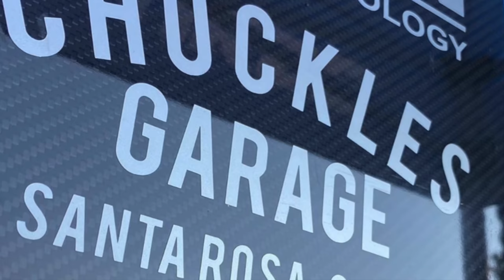Diesel Record Pikes Peak Hillclimb Old Smokey F1 Driven By Scott Birdsall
PPIHC Record 11:24.065 diesel run by Scott Birdsall in Old Smokey F1. The previous record was held by Factory Mercedes Benz in an AWD diesel touring car at 11:37:xx
Smokey ran amazing until the start of Devil's Playground, when the engine coolant reached 250 degrees, putting the ECU into limp mode. This reduces power to under 300hp, and slowed my run considerably. Luckily, the times on the first 2/3 of the course were fast enough to secure the record. Had there truck not overheated, this would have been in the 10:40's. The Boxeer TDI racer, was a mere 1 second behind us, also eclipsing the previous record. Great racing this year!

Old Smokey F1 is a purpose built, Cummins Diesel powered, tube chassis road race truck using some of the best components in the business.

Team @oldsmokeyf1 is:
FASS FUEL SYSTEMS Custom lightweight lift pump and team support.
Dynomitedieselproducts Stroker 12mm CP3 pump, Super Mental injectors.
Freedom Racing Engines 6.7 Cummins Race engine.
Toyo Tires Motorsport slicks and R888R tires.
Garrett motion Compound GTX Gen 2 turbochargers.
Litespeedracing 3 piece GT10 motorsport wheels.
PTP turbo blankets heat management.
ATS Billet 48re race transmissions.
Wilwood 6 piston Aero-6 14" front and 13" rear brakes.
Nitrous express Stage 3 water methanol system and Max 5 nitrous controller.
The Hoonigans Swag and internet breaking video.
Bell Intercoolers Custom intercooler, radiator and transmission coolers.
Tial sport MVR wastegastes.
tuned by Breakout tuning
Red Line Oil Brake fluid, gear oil, trans fluid, diesel water wetter and engine oil.
Sparco USA Circuit seat, 6 point harnesses, and 14" race wheel.
Moton Suspension USA 3 way motorsport dampers.
AST suspension Air jacks
Swift Coil springs
Antigravity batteries Lithium Ion Battery
APR performance Tri-level carbon wing.
Safecraft Fire supression system.
Boxo USA Tools and tool storage.
Nexgenfuel Nexdiesel 100% plant based with 70% less emissions than petrol based diesel.
 Vibrant performance HD clamps, PTFE lines and titanium tubing.
Fluidampr Harmonic balancers
Airaid air filter and carbon aero
AMS performance Turbo and engineering support.